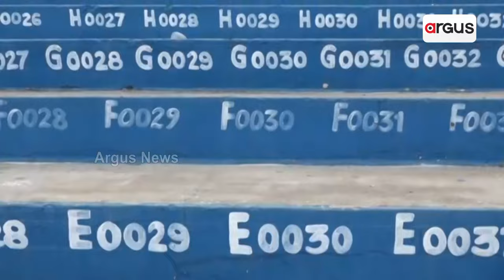ଅବହେଳିତ କଟକର ଐତିହାସିକ ବାରବାଟୀ ଷ୍ଟାଡିୟମ || Barabati Stadium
ଅବହେଳିତ କଟକର ଐତିହାସିକ ବାରବାଟୀ ଷ୍ଟାଡିୟମ। ନା ମିଳୁଛି ଅନ୍ତର୍ଜାତୀୟ ମ୍ୟାଚ, ନା OCA ନାଁରେ ରହିଛି ଜମି ମାଲିକାନା। ତେବେ ହେବାକୁ ଥିବା ଉନ୍ନତିକରଣ ପାଇଁ କିଏ ଖର୍ଚ୍ଚ କରିବ 600 କୋଟି ଟଙ୍କା ଉଠିଛି ପ୍ରଶ୍ନ ।